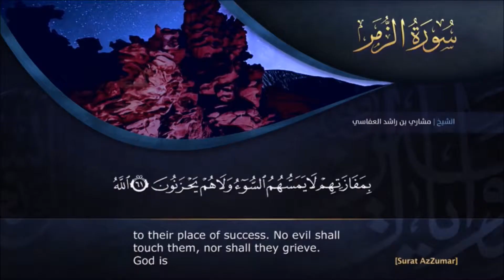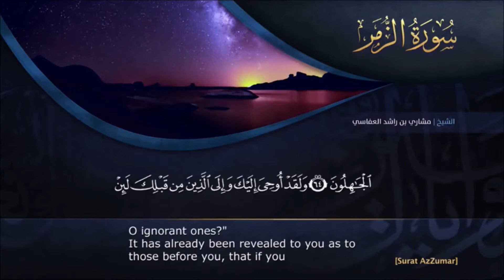"أفغير الله تأمروني أعبد أيها الجاهلون" - للقارئ/ العفاسي